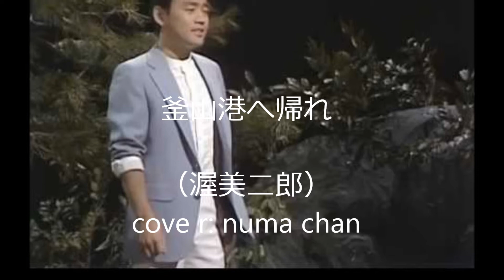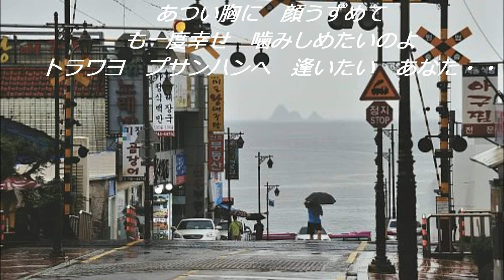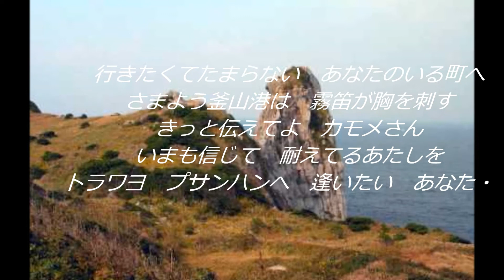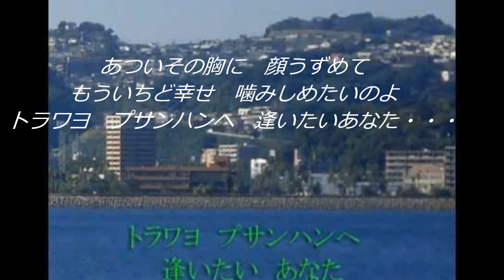釜山港へ帰れ （渥美二郎） cover:numa chan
作詞：黄善友・三佳令二　作曲：黄善友　渥美さんのver.で歌って見ました。　ナレーション入りのver.であり、このようなナレーションが入ると何かすごく緊張感を覚えてしまいます。